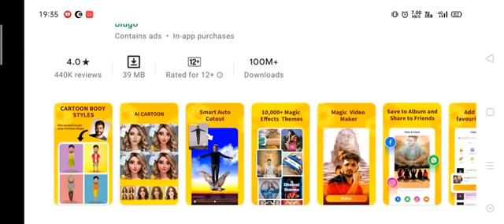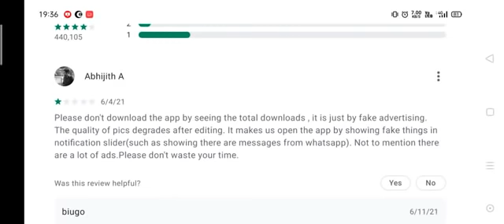How to use noizz video editor video maker photos with song